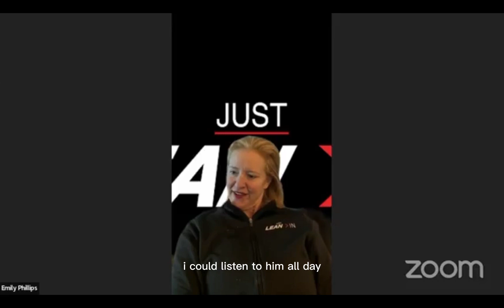Just Lean In Talks: Self Sabotage with Dr. Sid Cohen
Dr. Cohen talks about the things holding us back when it comes to weight loss.